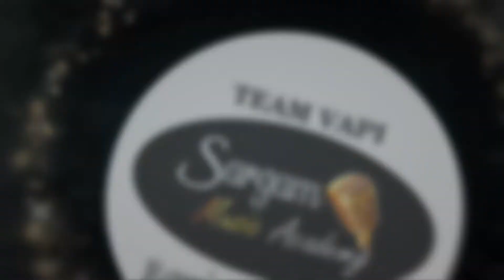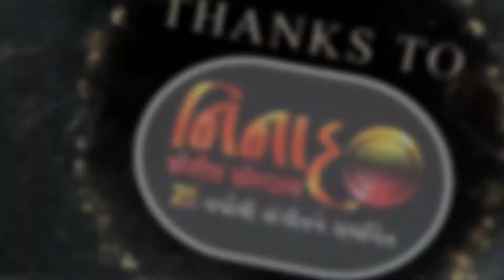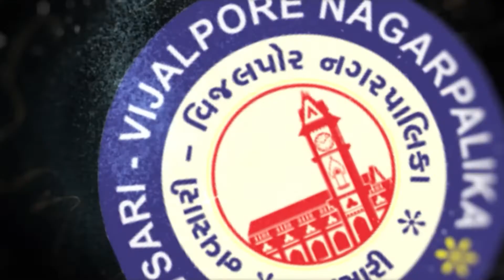Navsari Live :- South Gujarat Idol :- Round 3 :- Nayana Solanki Age 32